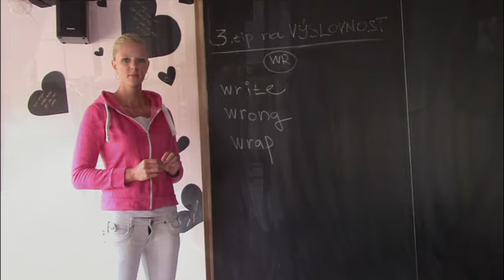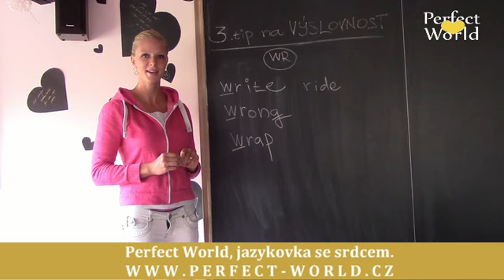3. tip na anglickou výslovnost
Pokud si stále nejste jisti, jak některá anglická slova vyslovovat a proč, zkuste si udělat chvilku na 3. díl našeho seriálu, jehož účelem je pomoci vám se v anglické výslovnosti lépe orientovat a rozumět jí!

Tentokrát vám poradíme se čtením dvojice "w" a "r". :-)